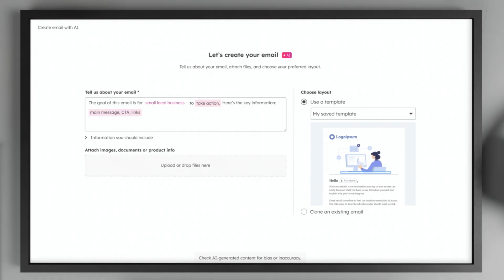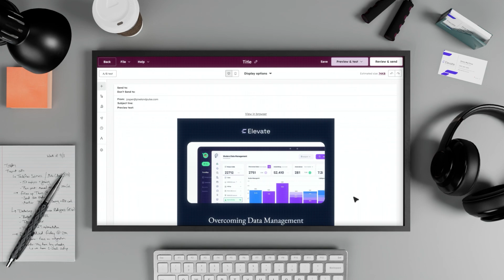AI-Powered Email | HubSpot Spotlight Fall 2025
The end of generic emails.

From idea to inbox in minutes. AI creates complete branded campaigns and tailors every message using your complete customer data.